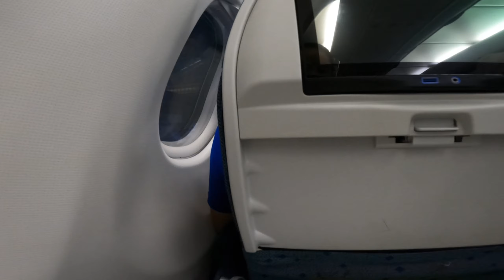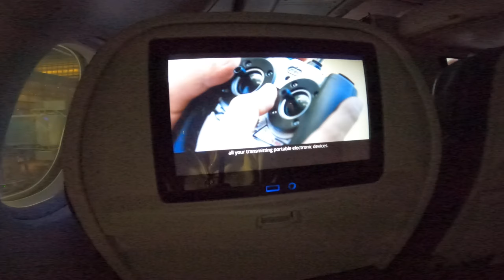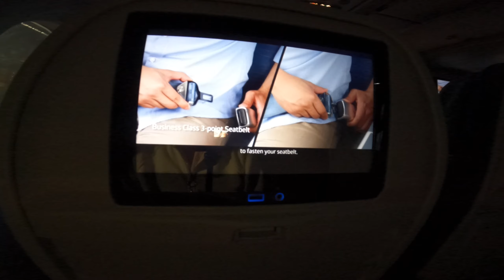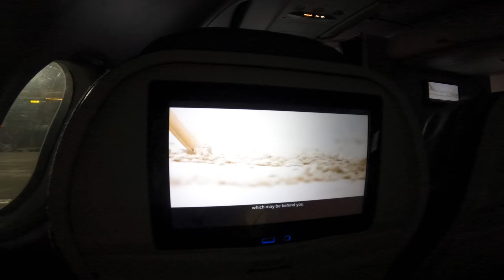GOOD BYE QATAR 🛫☹️ | WELCOME PINAS 😇🙏🏾❤️